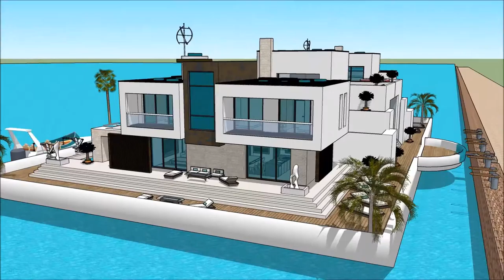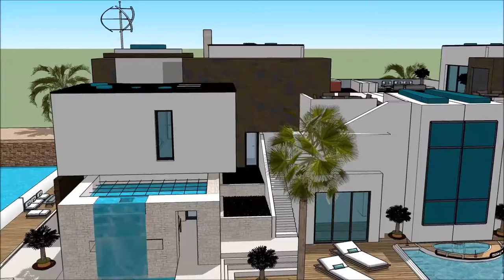صناعة اموال الجزائر خانه لوکس جهان نظارت معماری عمارت ذوالفقاری ها عمارت های لوکس دنیا River Design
The floating house villa houseboatzania launching an innovative high-end luxury yacht floating house villa mansion home design potentially as a display of exhibition of the صناعة اموال الجزائر خانه لوکس جهان نظارت معماری عمارت ذوالفقاری ها عمارت های لوکس دنیا  River Design.

The collection of the Floating house villa houseboatzania concept of صناعة اموال الجزائر خانه لوکس جهان نظارت معماری عمارت ذوالفقاری ها عمارت های لوکس دنیا  River Design consists of high luxury and architectural art pieces in minimalism combined with living on the waterfront of the harbour.

The floating house villa mansion yacht design has the basis to sustain living with high standards and contemporary structural design صناعة اموال الجزائر خانه لوکس جهان نظارت معماری عمارت ذوالفقاری ها عمارت های لوکس دنیا  River Design with numerous of prospects for excessive living and celebrating the desire of life worldwide: